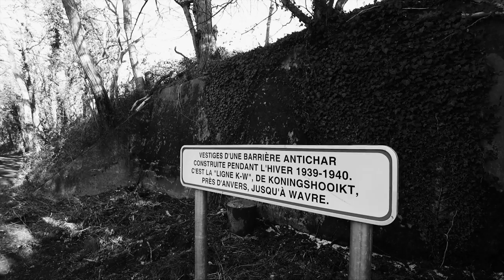Visite de Braine-le-Château (Brabant Wallon, tourisme)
Petite virée à BLC où j'ai découvert plein de chouettes coins. Ce petit village vaut le détour.